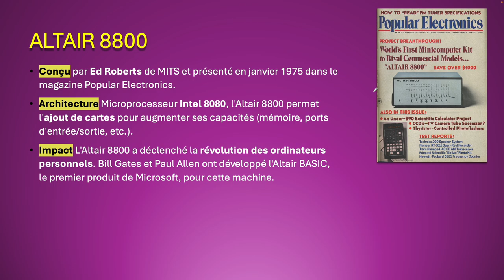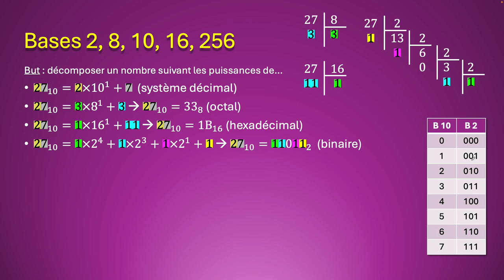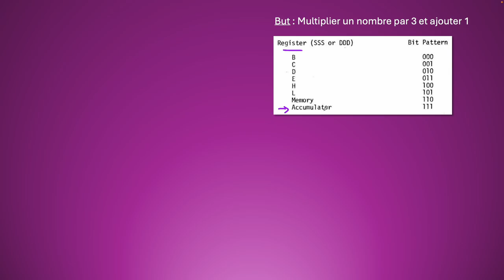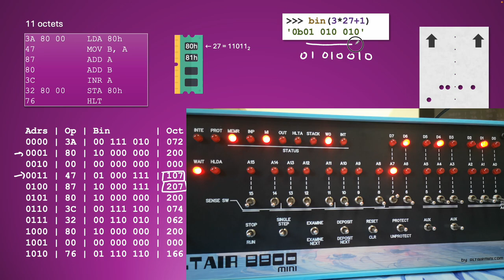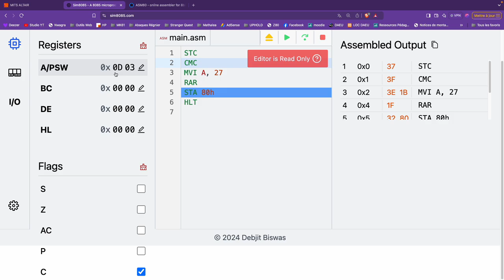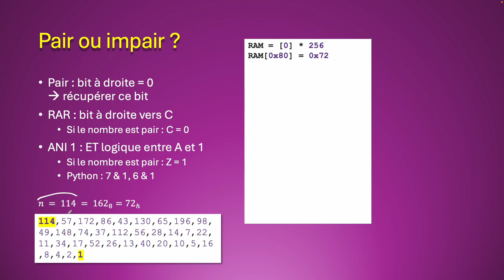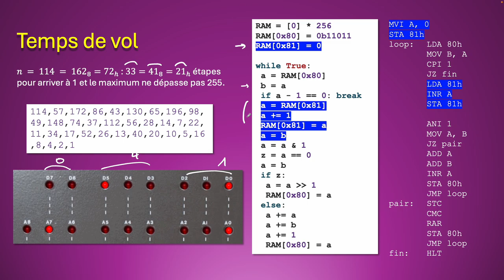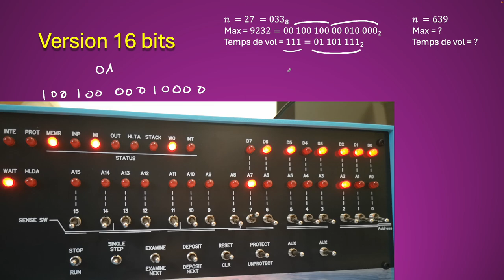Conjecture Syracuse sur ALTAIR 8800 (Assembleur 8080)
Vous trouverez des informations complémentaires (vidéos, outils en lignes, fichiers à télécharger...) sur ma

00:00 Introduction
01:20 Langages de bas et haut niveau
02:51 Conjecture de Syracuse
04:35 Bases 2,8,10,16,256
09:00 Lire et écrire dans la RAM
12:49 Calcul de 3n+1
18:06 Vérification sur l'ALTAIR
22:07 Division par 2
26:37 Vérification sur l'ALTAIR
28:00 Outils en ligne
30:39 Tests et sauts
34:05 Pair ou impair ?
36:04 Syracuse version 1
40:17 Vérification sur l'ALTAIR
41:38 Temps de vol
43:19 Vérification sur l'ALTAIR
44:45 Calcul du maximum
47:16 Vérification sur l'ALTAIR
48:54 Version 16 bits